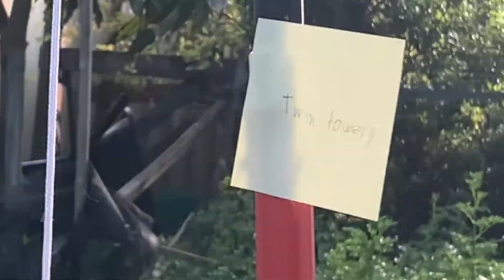Recreating 9/11 with lego